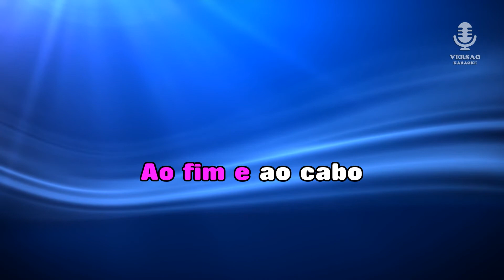♫ Demo - Karaoke - UM CONTRA O OUTRO - Deolinda